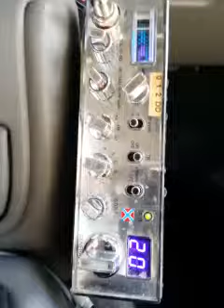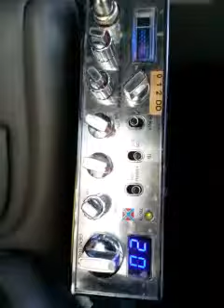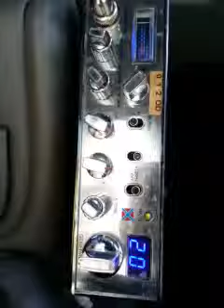Buttermilk - CB Radio Videogates with Bozo in Idaho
Prepare for an extraordinary CB Radio Videogates session featuring the handle "Buttermilk," hosted by Bozo in Idaho. In this captivating video, we journey into the vibrant world of CB radio, where communication knows no boundaries.

Join us as we record fascinating conversations with "Buttermilk," an operator with a unique style that adds flavor to the airwaves. Whether you're a seasoned CB radio enthusiast or a newcomer eager to explore the magic of communication, this video promises an unforgettable experience.

Throughout this conversation, we'll explore the nuances of skip shooting, discuss the importance of antenna setups, and savor the joy of preserving these cherished moments. Whether you're looking to enhance your CB radio journey or are simply curious about the community, this video is a must-watch.

Discover premium CB radio equipment, including the latest Cobra 29 LTD CB Radio, and explore the Galaxy DX 959 CB Radio on eBay

Become part of The CBRT Forum at cbrt.net, a vibrant community where enthusiasts connect, share knowledge, and contribute to our collective growth. If you value our content, consider supporting the forum's development

Thank you for embarking on this exciting CB radio journey with us.